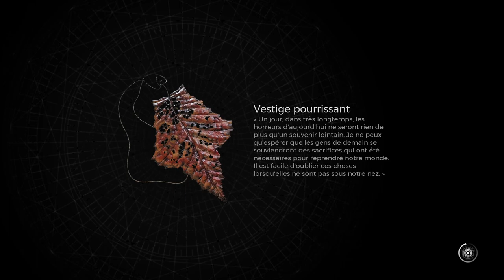REMNANT 2 - APOCALYPSE Aventure #01 : YAESHA